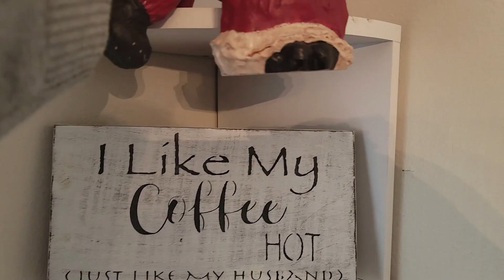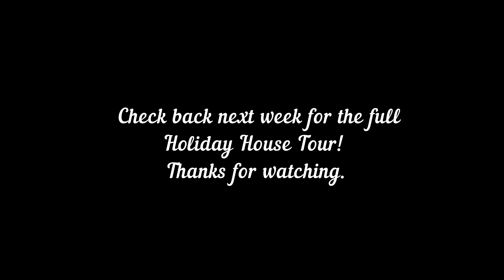Vlogmas Day 7 | Christmas Decorate With Me 2022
Do you love decorating for the Christmas holidays?

You have come to the right place!  This is my Vlogmas day 7. In this video "CHRISTMAS DECORATE WITH ME 2022", I will show you how I use items I already own to decorate for the 2022 Christmas season.  I don't do the same color scheme every year, but I have enough decorations to pull from that I can select a theme from what I have.  Then, I will fill in the gaps with a few new items.

The Trauma Informed Teacher